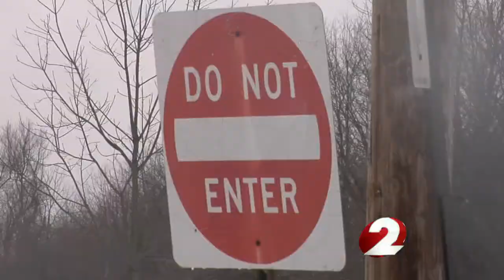Snow chills sales for some